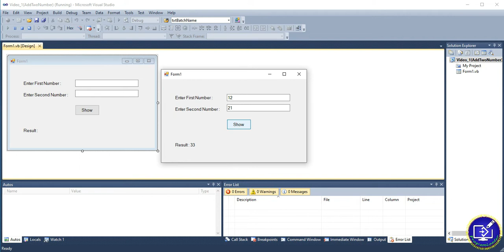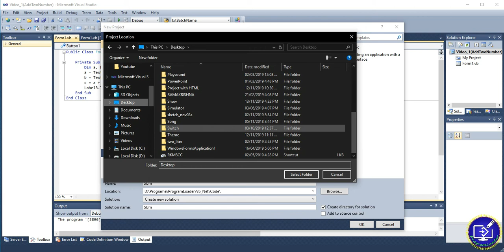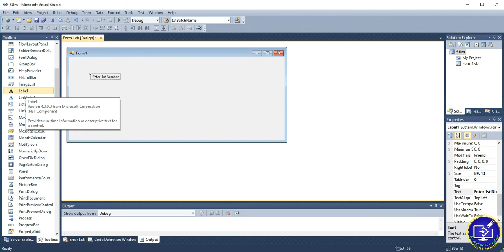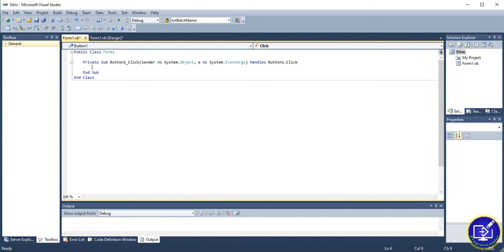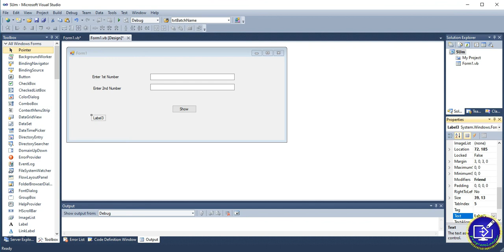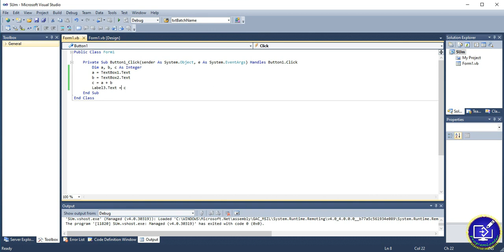vb_net Add two number in Bengali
দুটো সংখ্যাকে যোগ করার পদ্ধতি।